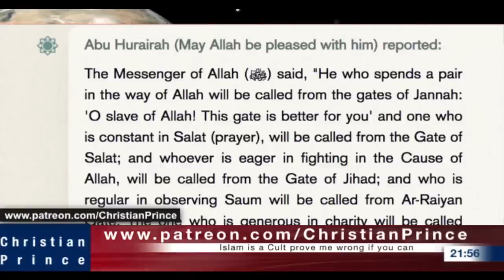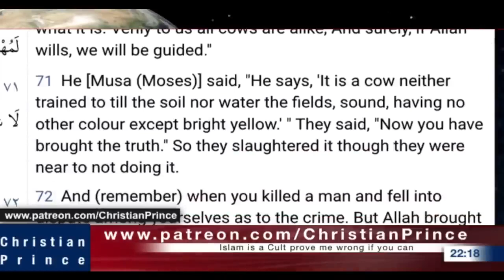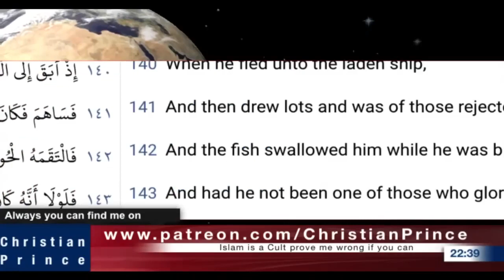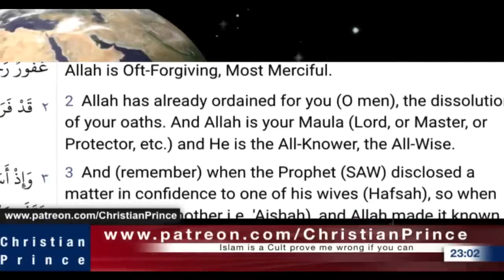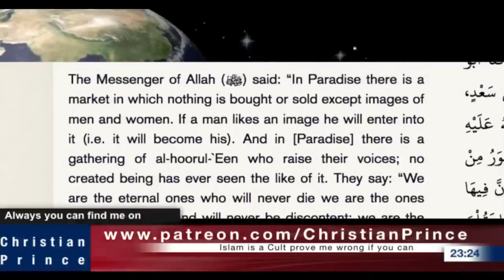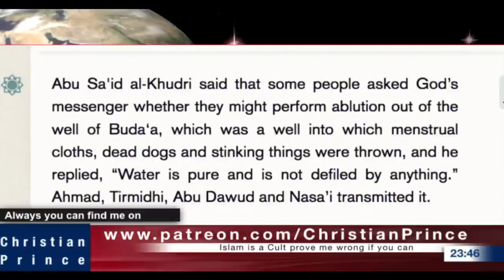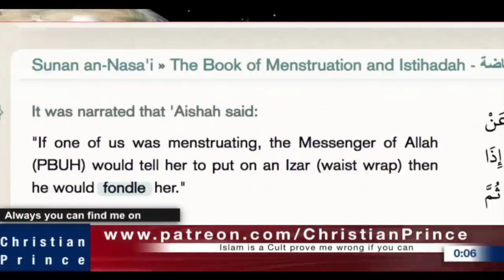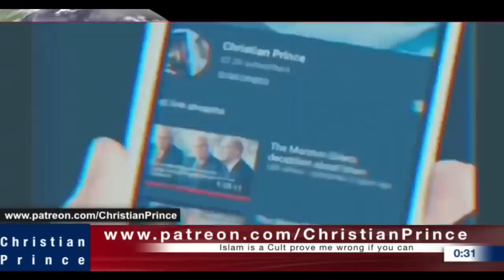Live debate No Muslim can answer ever.